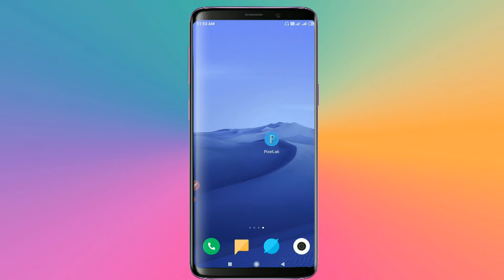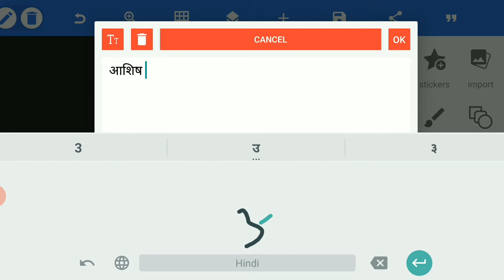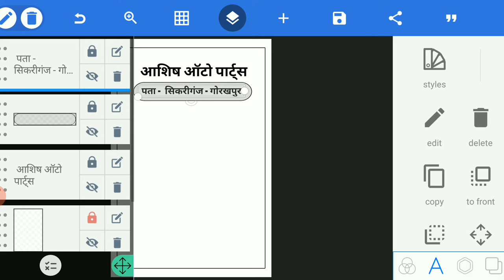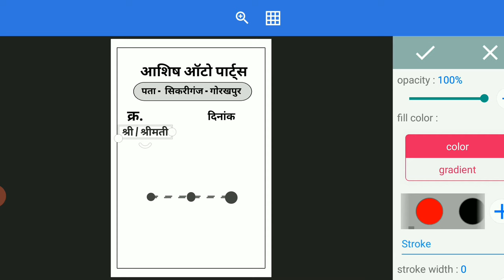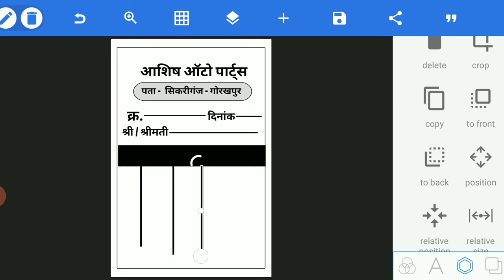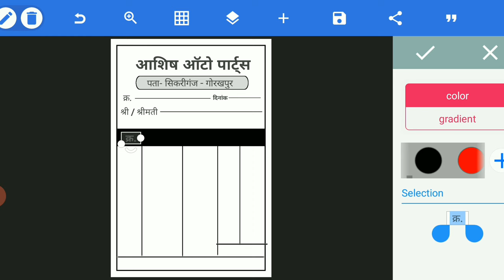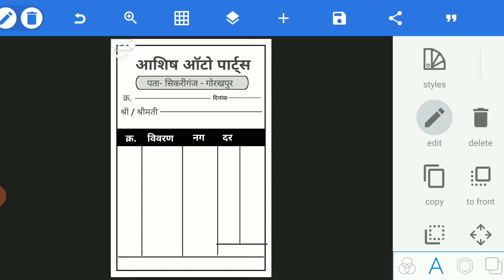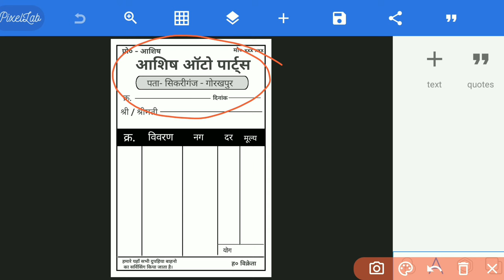बिल बुक कैसे बनाएं | Bill Book Kaise Banaye | Bill Book App | Bill Book Design In Hindi#smarttechaid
Suggested Keywords;

cash memo design bangla
cash memo kya hota hai
cash memo printing machine
cash memo design
cash memo app